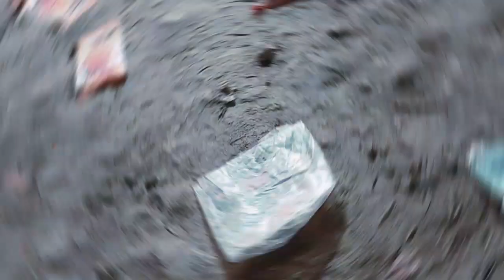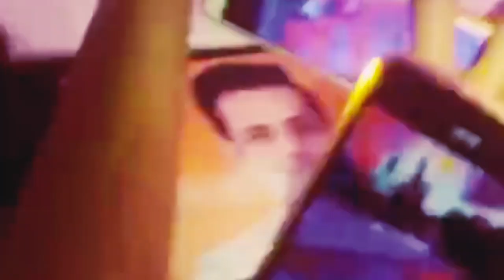Durgapuja me pahuche Ravi kishan